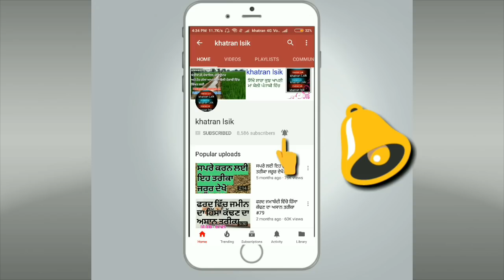ਜਾਣੋ ਫਰਿੱਜ ਦਾ ਠੰਡਾ ਪਾਣੀ ਪੀਣ ਦੇ ਨੁਕਸਾਨ ।। ਸਿਹਤ ਸਬੰਧੀ ਨੁਕਤੇ ।। ਸਿਹਤ